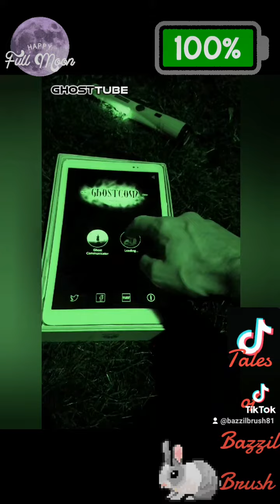The Baum Boggart 100% Official TRAILER 😯🤯☠🧟‍♀️paranormal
Official Trailer for The Baum Boggart..

Join Me As I Look to Find out more about the baum Boggart as I Return when the Tale Says "on a full moon "

Does the Boggart exist?

Is It All A Myth ?

Did I see it ?

Find Out soon Right Here on talesofbazzilbrush